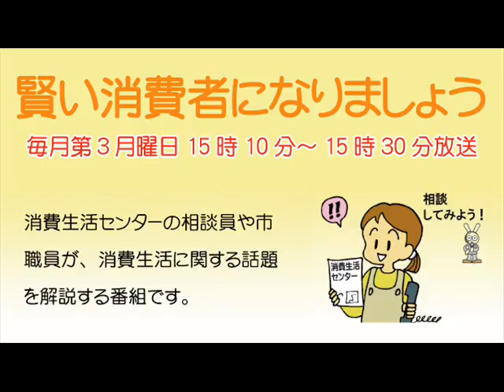賢い消費者になりましょう「SF商法に気を付けて」平成27年7月20日放送